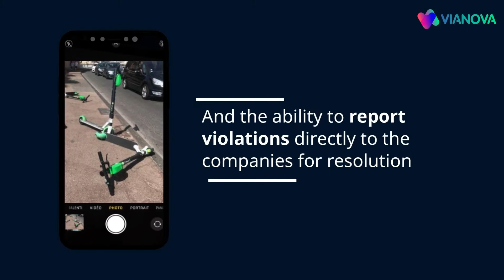Set and enforce road regulations for connected vehicles